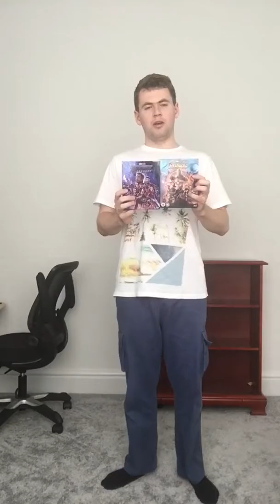Avengers Endgame disappointed me, how I would have changed it.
If you have seen the Dark Knight Rises fights to see what I mean